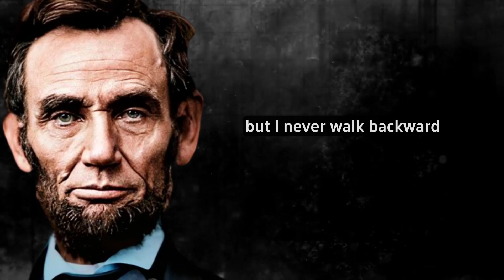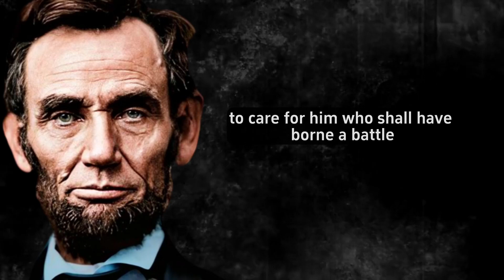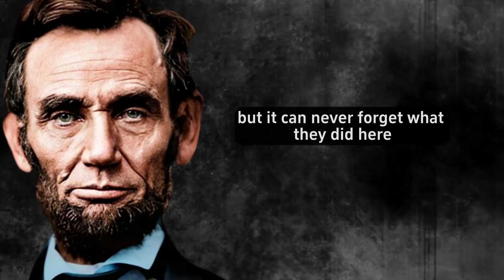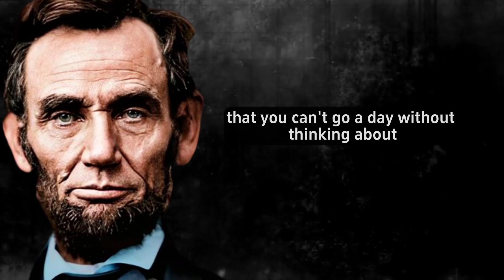Unleash Your Potential Abraham Lincoln's Wisdom Timeless Quotes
Most famous Stoic quotes and why they're so inspirational. We'll also explore some of Abraham Lincoln's quotes about life, which are sure to motivational quotes you to follow your dreams. Stoicism is a philosophy that focuses on living in accordance with nature. These wisdom timeless quotes from the ancient stoics will help you achieve inner peace and understand yourself better. By learning about these quotes and the Stoic philosophy, you'll be able to tap into your own potential and live a life of meaning and purpose.
The Path to Greatness is where we bring you the best motivational speeches and life transforming stories. Get ready to embark on a journey of self-discovery as you discover the wisdom of the Zen stories and the deep teachings of the zen masters in English. Prepare to be inspired by the power of the recession and witness its transformative effects on your personal growth and mental health. Immerse yourself in the world of motivational stories that will feed your awareness and bring healing to your mind and soul. With our fascinating English storytelling, we aim to empower you on the path to success, mental well-being and personal development. Our motivational videos will be the key to unlocking the true potential of your life. Join us and become part of a great community of motivated individuals.